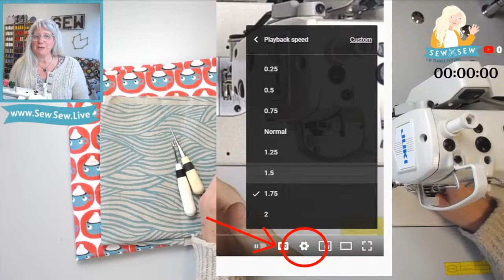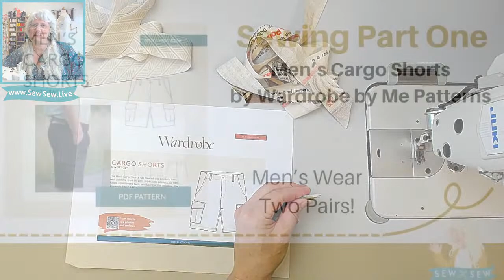Sewing Part 1 Men's Cargo Shorts by Wardrobe by Me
If you want to find all the videos in this series or if I've sewn a particular garment, use the search function on my

Time Stamps by the incomparable Beverly!
Part One
Men’s Cargo Shorts by Wardrobe by Me Patterns
00:00      Intro
07:48      Sew belt carriers
Cargo Pockets
26:38      Prep cargo pocket flaps
29:42      Sew and edge stitch cargo pocket pleats
44:12      Edge stitch cargo pocket flaps
51:15       Overlock/serge cargo pocket top
56:29      Hem cargo pockets
Front Pockets
1:21:05    Attach facing to front pockets
1:22:17    Sew pockets to fronts and topstitch the front pocket opening
1:24:50   Sew the pocket lining to the pocket using the French seam method
The Fly
1:55:34    Overlock/serge the fly shield after clipping to the dot
2:04:48    Baste the Center fronts together to complete the rise
2:17:35     Edgestitch to the side (wearer’s left) of the center front seam
2:19:20    Sew the zipper to the right side of the fly facing
2:31:33    Topstitch the fly facing from the crotch curve to the basted fly facing
2:33:12     Prepare the fly shield
2:55:00    Sew fly shield to fly facing
3:02:00    Topstitch the fly
3:04:00     Sew the fly shield